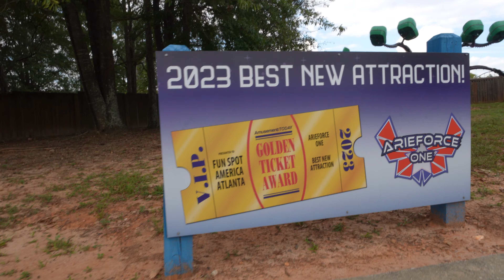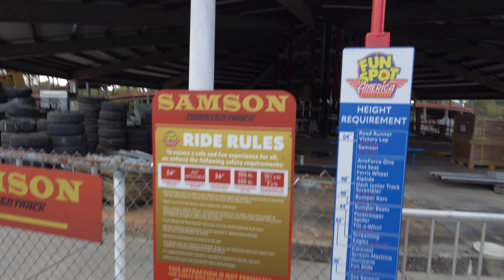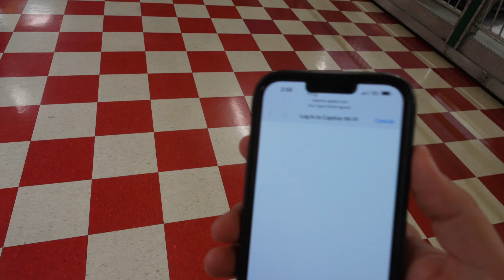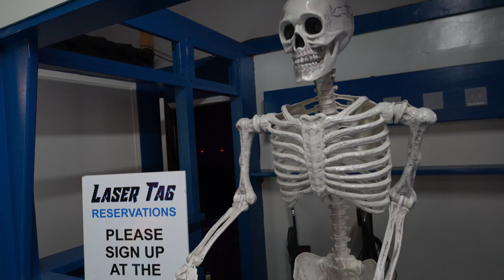ALONE in a Theme Park to Ride BEST Coaster of 2023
In this video, I get the once-in-a-lifetime experience of having an entire theme park to myself just to ride ArieForce One at FunSpot Atlanta, the best ride of 2023! Imagine walking through a completely empty park, no lines, no crowds—just me and the thrill of ArieForce One. This record-breaking coaster takes you on intense inversions, insane airtime moments, and the ultimate adrenaline rush.

I'll show you why this coaster is a must-ride for any thrill-seeker and take you through the best moments of the ride from start to finish. Buckle up as we dive into the highlights and what makes ArieForce One an unforgettable experience in theme park history.

Get ready for a solo adventure like no other!